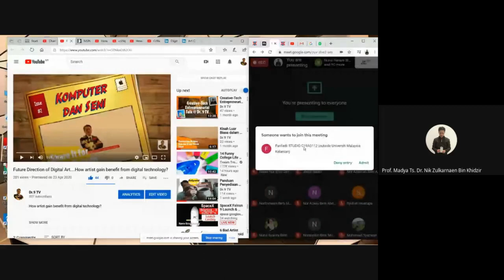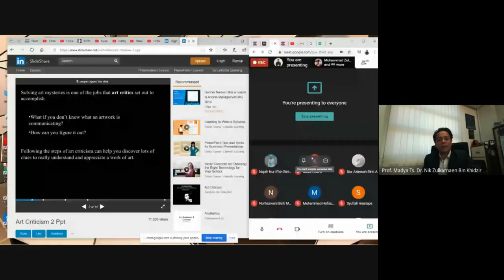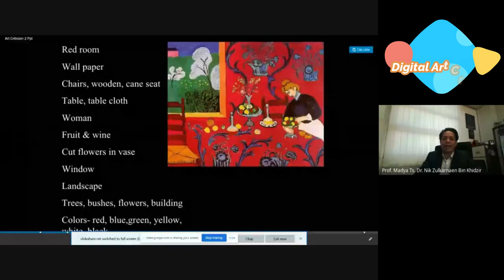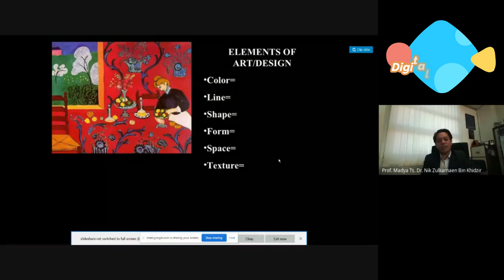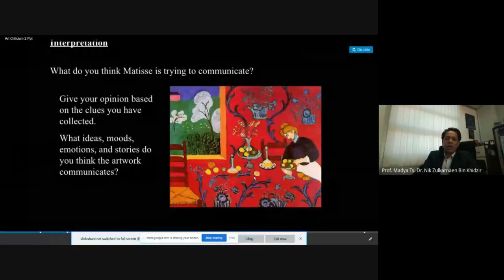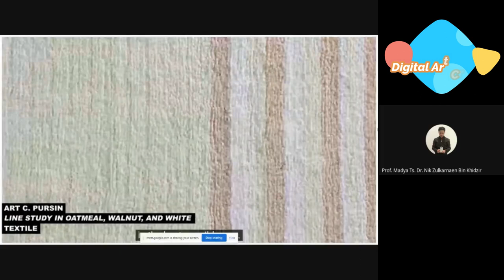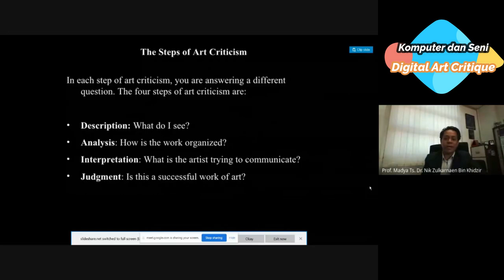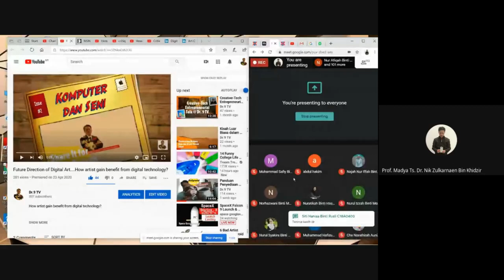Digital Art Critique Techniques and Principles?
Digital Art Critique Techniques and Principle discuss the fundamental concept or approach and step-by-step how student critiques digital art. When we doing digital art critic, we should look into several perspectives, for more detail please watch this informative video.